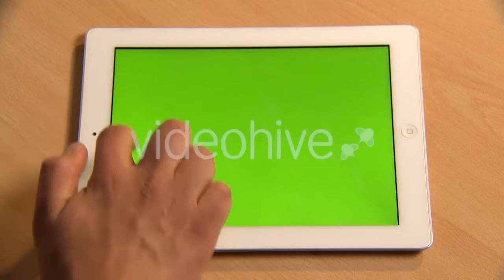Tired and Sleepy Black Man - (people) Stock Footage | Mega Pack +20 items